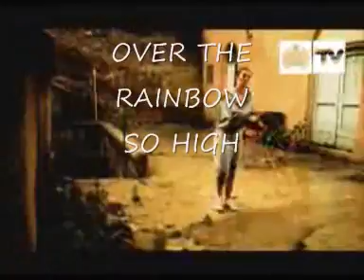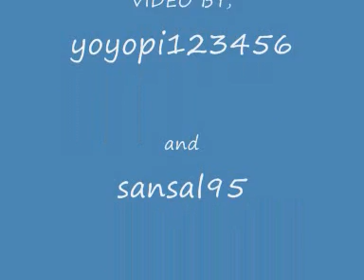Rise Up - Yves Larock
The video clip of the song "Rise Up" by Yves Larock with LYRICS.